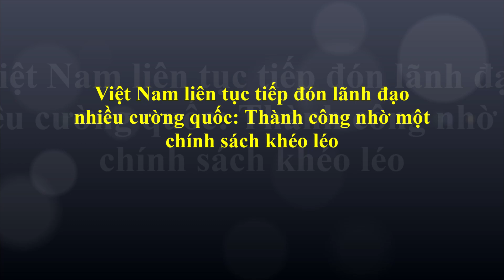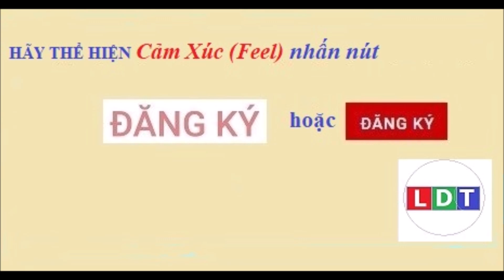Việt Nam liên tục tiếp đón lãnh đạo nhiều cường quốc Thành công nhờ một chính sách khéo léo